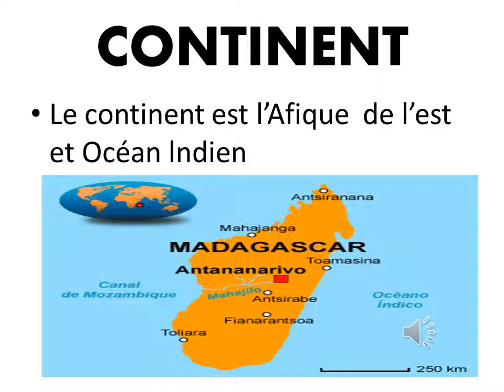MADAGASCAR llum video final